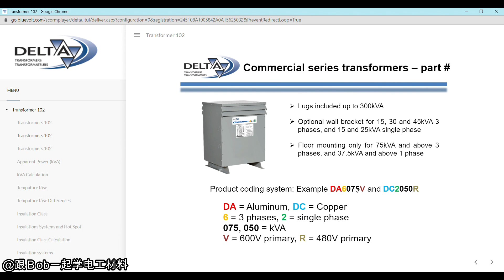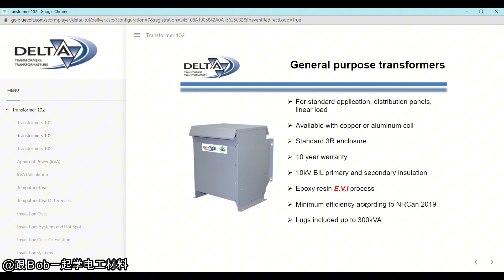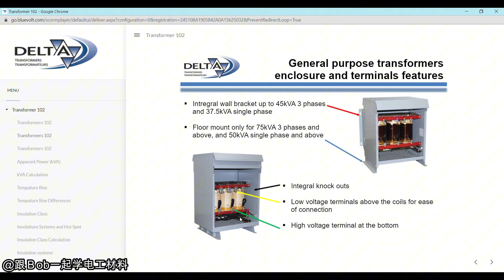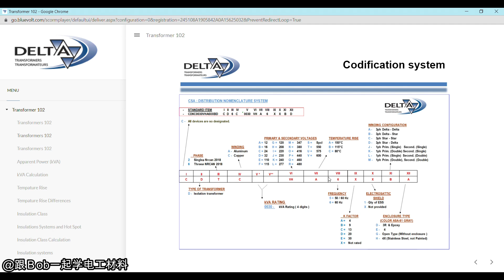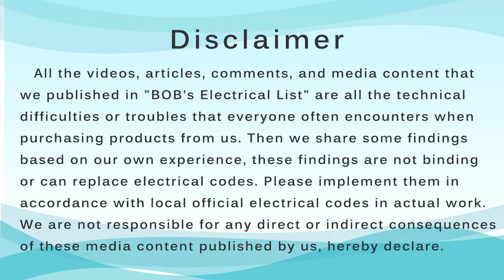电工小白学变压器绕不过的六堂课，自耦变压器，隔离式变压器，等压变压器 - 视频 6/6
大家好， 前一端时间有朋友留言希望我能介绍一下3相变压器的原理和接线方式，正好我上期做了普通3相变压器不能把单项电转换成3相电的视频，那这一期我们就来看看3相变压器的工作原理， 相当于对上一期节目的一个补充。为了让大家更好的理解， 我挑了Delta Transformer公司给我们培训用的部分PPT来图文并茂地讲解一下变压器的结构， 组成部分， 工作原理， 希望大家能一目了然，在此多谢Delta Transformer 公司提供的培训教材。

电工小白，新手上路， 电工材料入门篇，免费培训，一起成长。很多电工朋友跟我讲， 他们要花非常多的时间培训新入行的电工一些基本材料的使用， 尽管这些新入行的电工都有电工牌， 但是在考牌教学的过程中，几乎没有关于电工材料的课程， 所以我新建了这个播放列表， 在这个列表里面， 我会把平时电气行里面每天电工经常购买的材料一一拍摄成视频， 给大家讲解， 欢迎收看。

免责申明
我们在“跟BOB学电工材料”里发表的所有视频，文章，评论以及一切媒体内容, 都是大家在向我们采购产品的时候经常碰到的问题, 然后我们根据自己的经验编辑的一些心得,  这些心得并不具有约束力或者能代替电气规范, 请大家在实际工作中按照当地官方的电气规范实施. 我们不对任何我们发表的这些媒体内容直接或者间接导致的后果负责, 特此声明.